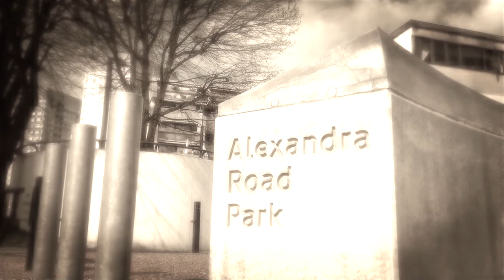Rowley Way, London 2019